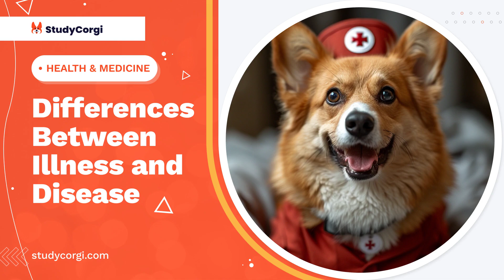Differences Between Illness and Disease - Research Paper Example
📄 Research Paper Description: If people do not realize they have it, the illness will not affect them, but someone may pass away from it. In a perfect world, the sickness is healed, and the ailment goes away.

✔️ Topics: Health & Medicine, Disease, Illness
✔️ Language: 🇺🇸 English
✔️ Words: 289

🔍 References:
Caruso, G., Colantonio, E., & Gattone, S. A. (2020). Relationships between Renewable Energy Consumption, Social Factors, and Health: A Panel Vector Auto Regression Analysis of a Cluster of 12 EU Countries. Sustainability, 12(7), 2915.